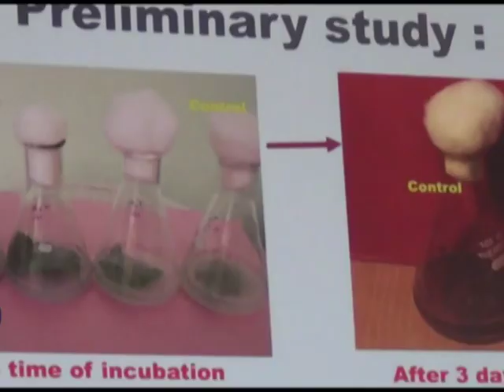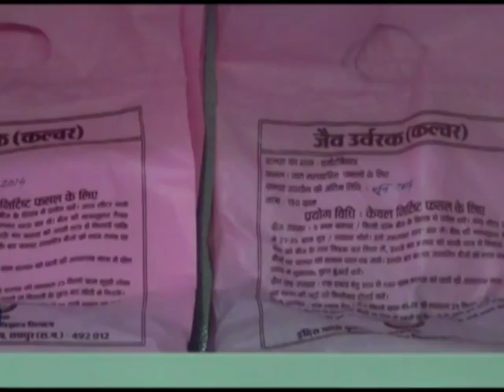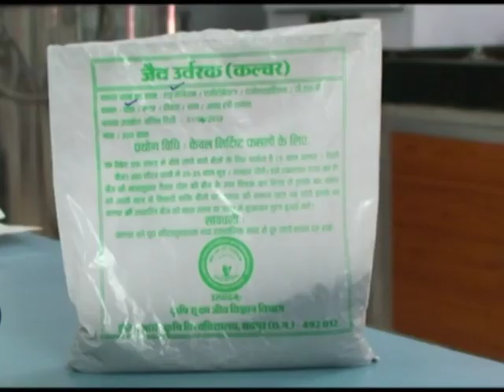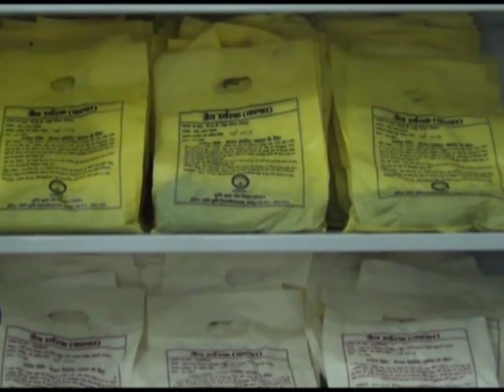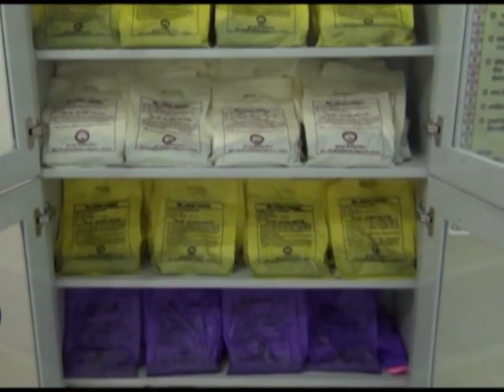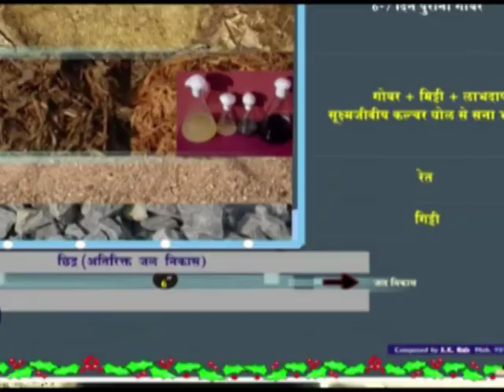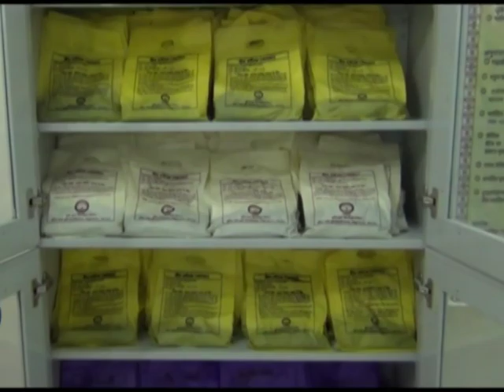Jaivik Khaad - Biofertilizer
IGKV, Chattisgarh